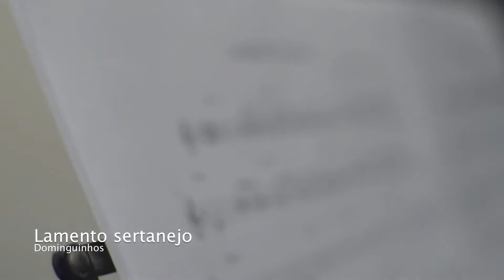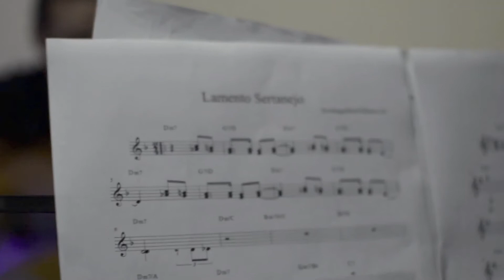Péricles de Morais, Franklin Gama e Tiago Class - Lamento Sertanejo (Dominguinhos e Gilberto Gil)